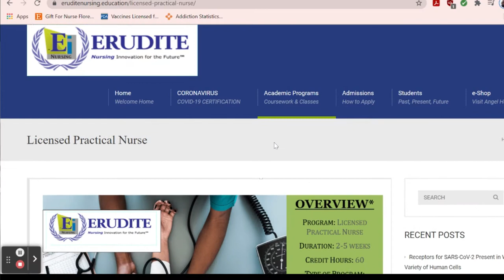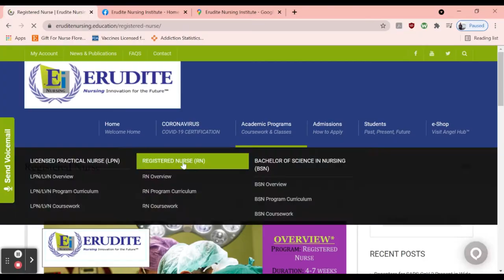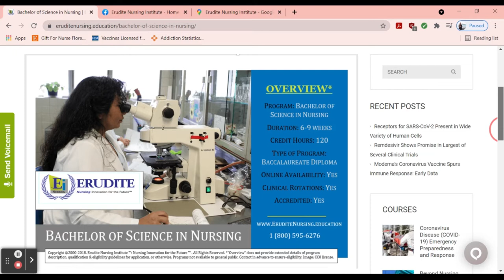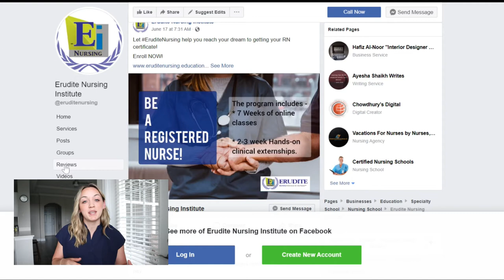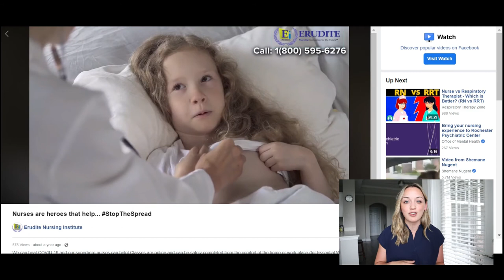Become a Registered Nurse in 4-7 WEEKS...???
Yes... you read correctly. In this video I talk about a school that is promoting becoming a nurse in 4-7 weeks, a LPN in 2-5 weeks, and obtain a BSN degree in 6-9 weeks! Check out this video to hear all about it!
Find out here what supplies you will need to have a successful day on clinical or while working! This is a MINIMAL LIST! You do NOT need A LOT of STUFF. Find out here what is ESSENTIAL! List of all products below! ___________________________________________________________________

WORK BAG

WATER BOTTLE

BADGE REEL